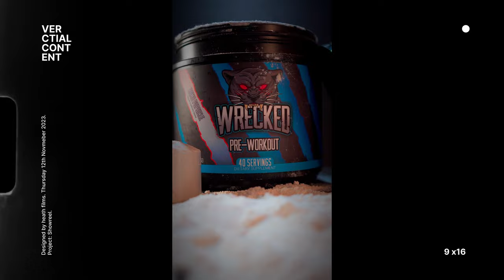Filmmaking Showreel 2023 - Noah Heath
My Second Showreel is here! I started this journey just over two years ago developing my filming and editing into a unique style.